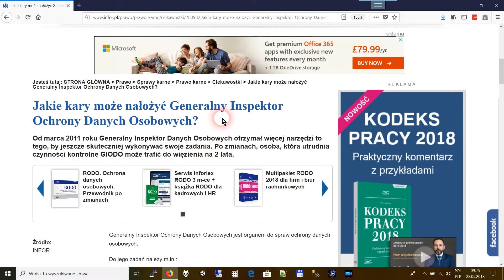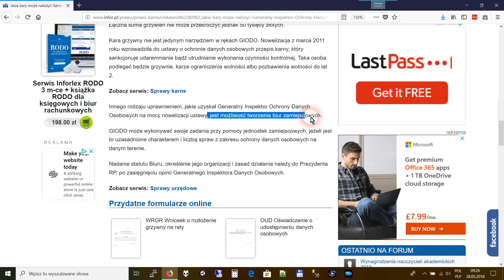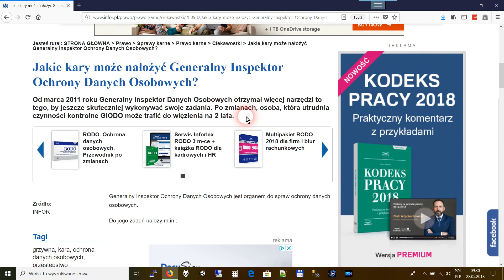Jakie są kary nałożone przez inpektora danych osobowych ?